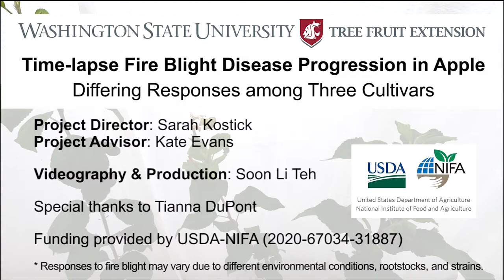Time-lapse Fire Blight Disease Progression in Apple: Differing Responses among Three Cultivars.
A time-lapse video that depicts the progression of fire blight symptoms in three apple scion cultivars (Cripps Pink, Enterprise, and Honeycrisp). All three scion cultivars were propagated onto M.111 rootstocks. Shoots were inoculated with Erwinia amylovora strain 153N under greenhouse conditions. Responses to fire blight may vary due to different environmental conditions, rootstocks, and Erwinia amylovora strains.

Authors and funding. Sarah Kostick, Soon Li Teh, and Kate Evans. WSU Department of Horticulture and WSU Tree Fruit Research and Extension Center. Funded in part by USDA-NIFA award number 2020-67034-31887.